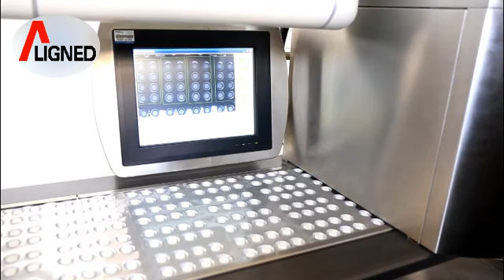Automatic Flat-type Blister Packing Machine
Flat-type blister packing machine is for drugs (tablet, capsule, ampoule) food, medical equipment and similar materials in blister type aluminum/plastic, alu/alu composite seal (PTP) over the special equipment, with positive pressure forming, flat heat sealing, it has blister crisp plate leveling etc., they are popular with the industry.
Punching Speed(Standard 57mm×80mm×4) ：Alu/pvc 20-70 times/min
Alu/Alu 20-40 times/min
Capacity(Standard 57mm×80mm×4) ：Alu/pvc 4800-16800 blister/hour
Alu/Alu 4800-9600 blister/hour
Range of Stroke(mm)  (servo traction)： servo traction 20-250 - mm
Max Forming Area：260*115mm
Max Forming Depth：Alu/Alu12mm Alu/PVC18mm(Special 25mm)

I'm Dennis, I'm from Aligned, our company has ten years of experience in pharmaceutical machinery, I can give you the best products and services, this is my contact information.If you need,Please contact us